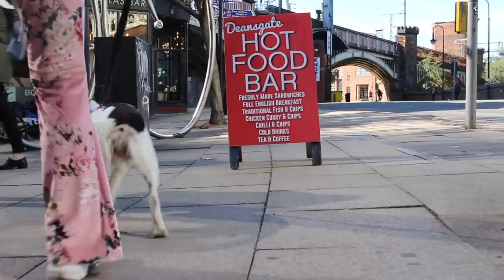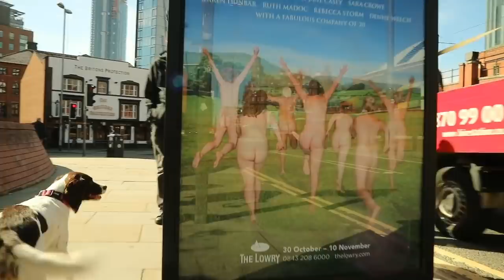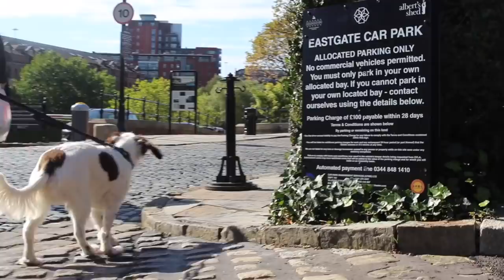Dog Watch TV! 8 Hours of TV and Relaxing Music for Dogs - CITY DOG WALK! NEW 2018!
Dog Watch TV! 8 Hours of TV and Relaxing Music for Dogs - CITY DOG WALK! NEW 2018! - Help your dog easily and quickly unwind and chill out with our newest combination of desensitizing TV and music! Follow some dogs as they take a virtual walk through the city, interacting with cars, people and other dogs so that your dog can stay entertained and becomes unphased by loud noises and bustling cities!

Relax My Dog are experts in creating TV for your dog to watch that can help to reduce separation anxiety, depression, loneliness and boredom and is great for helping your dog or puppy to sleep soundly! Our TV is produced in-house by a team of experts and is colour graded to suit your dogs eyes perfectly!

Relax My Dog’s TV will provide your dog with the stimulation and entertainment it needs in order to stay happy and reduce boredom and loneliness. TV therapy for your dog can keep them calm, happy and healthy, and it is a great way to rehabilitate rescue dogs - or just get your puppy or dog used to their new home. Console whimpering puppies, minimise separation anxiety, reduce hyperactivity, minimise fear of thunderstorms, stop unwanted barking and comfort sick or injured dogs - Relax my Dog does it all!

The most common problem we hear is separation anxiety in dogs, they are pack animals and see their owners as their pack - being separated from you can cause severe anxiety in many dogs. Relax My Dog’s TV has improved thousands of cases of separation anxiety and barking canines all over the world - just play them our TV when you leave to go to the shops or out of the room, and you will notice a lot less barking and whimpering from your four-legged friend!

So whether you have a Pug, Chihuahua, Labrador, Pomeranian, Shih Tzu, Terrier or Great Dane - any breed can become relaxed and calm when watching to Relax My Dog.